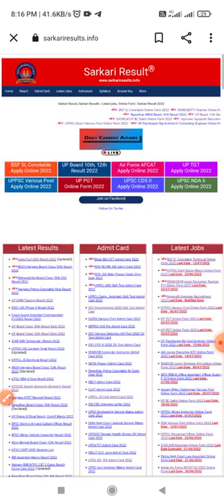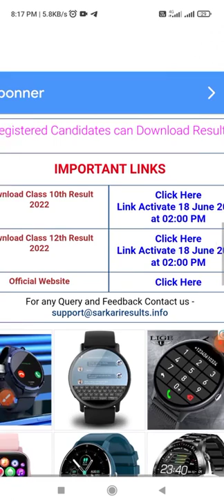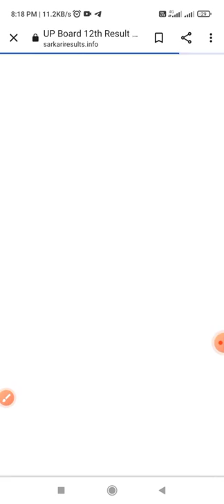आ गया results high school and inter. UP board exam 2022 18 june news ase chek karen. pass ho gaye